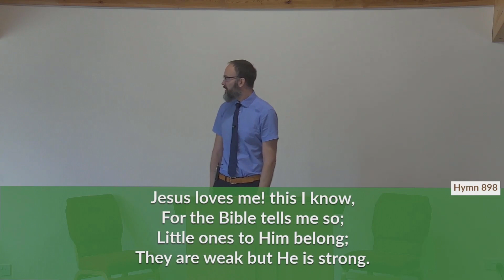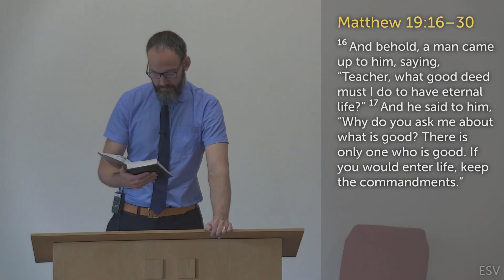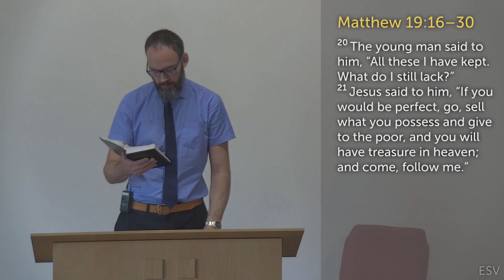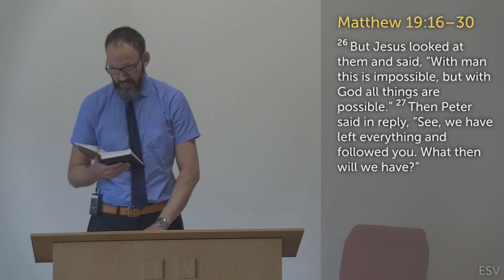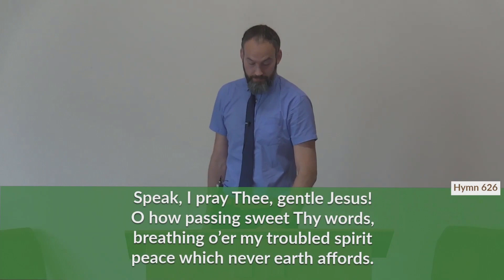13 August 2023 (AM): What do I still lack? (Matthew 19:16-30) – Full service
with Alex Hutter